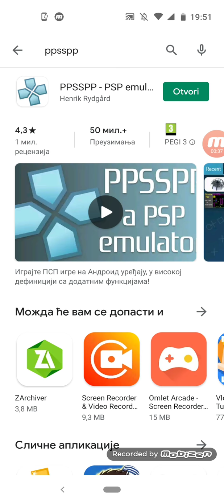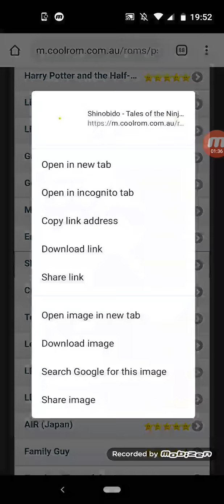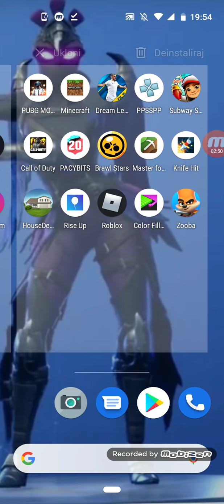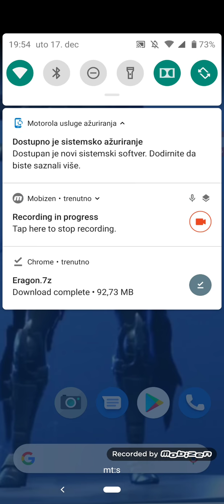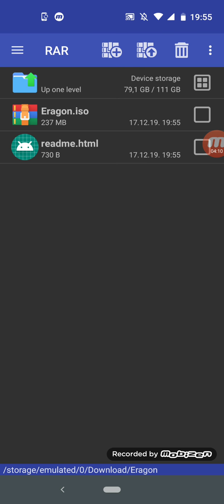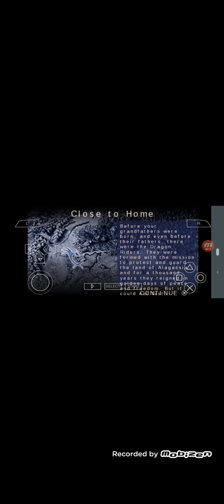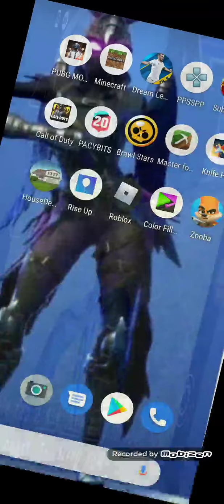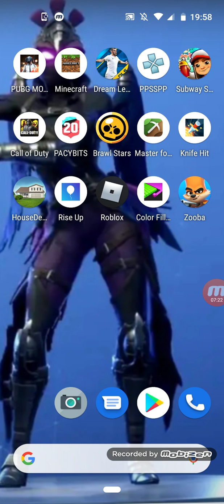Kako skinuti igrice sa pspa2 na telefon..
Radi sto posto
Zapeatite a do sledećeg klipa papa